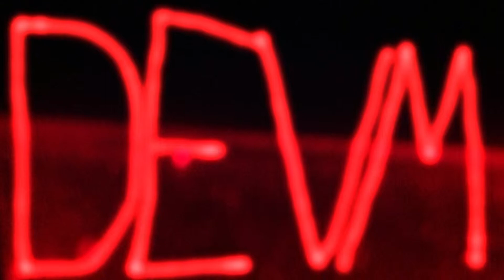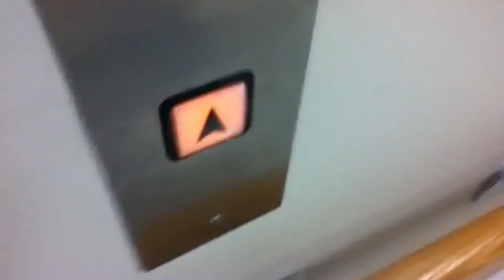DEVM, the 10000 video views special